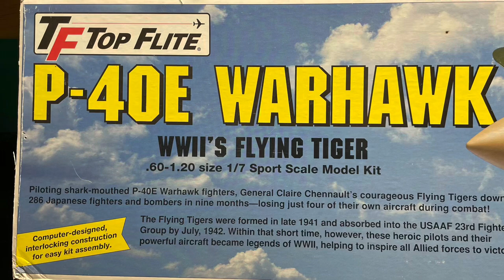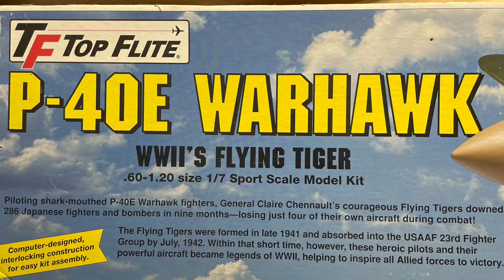Top Flite .60 size Gold Edition P-40E Warhawk Gear Pods and Super Fil Demo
In this video, we’ll be finishing up the gear pods on the Top Flite P-40. We will also be filling the seams in the gear pods, and creating a fillet in the wheel wells with Super Fil. “Video correction: Mix Super-Fil two parts blue to one part hardener.” I’d really appreciate that.